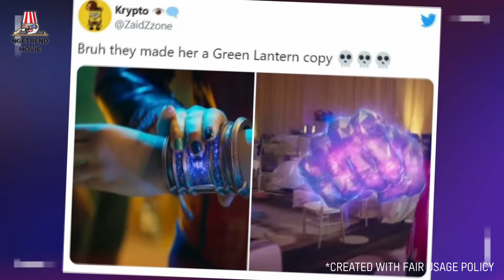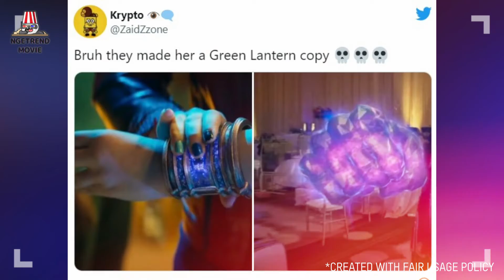ELVIS, STAR TREK SEASON 2, IMMIGRANT, AND MS. MARVEL - movie news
Hi guys! Are you searching for movie talk, movie commentary, movie review? You're in the right place! we've always update almost every day for movie review, new movie info, and film commentary!

🖇️📝TAGS AND TEXT WHICH IS RELATED TO THIS VIDEO

⚠️Infotainment :

00:05 'Elvis' Baz Luhrmann Film to Have World Premiere at Cannes Film Festival
02:55 'Star Trek: Strange New Worlds' Season 2 Casts Paul Wesley as James T. Kirk
05:37 ‘Immigrant’ Juliette Lewis Joins Kumail Nanjiani and Dan Stevens in Hulu Limited Series
08:11 Twitter is pointing out the obvious similarities between Ms. Marvel and Green Lantern

ELVIS - elvis presley greatest hits playlist full album 💚💚 best songs of elvis presley
ELVIS - elvis presley greatest hits full album - the best of elvis presley songs
ELVIS - elvis presley - return to sender [video]
STAR TREK SEASON 2 - star trek discovery season 2 - re:view
STAR TREK SEASON 2 - star trek: discovery | season 2 trailer [hd] | netflix
STAR TREK SEASON 2 - you missed this important detail in star trek: picard season 2!
IMMIGRANT - immigrant
IMMIGRANT - do you feel american?: immigrant parents vs 1st generation | middle ground
IMMIGRANT - the immigrant official movie trailer hd
MS. MARVEL - ms marvel trailer 2022: avengers and inhumans marvel phase 4 easter eggs
MS. MARVEL - marvel comics: kamala khan ms marvel explained | comics explained
MS. MARVEL - marvel studios’ ms. marvel | official trailer | disney+